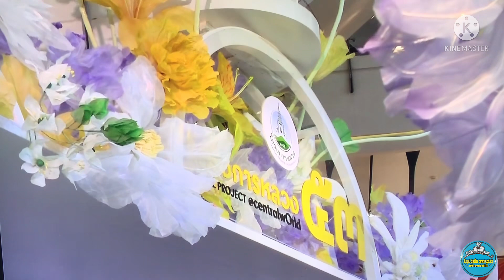สมเด็จพระเจ้าลูกเธอเจ้าฟ้าพัชรกิติยาภาฯเสด็จฯไปทรงเปิดงาน โครงการหลวง 53